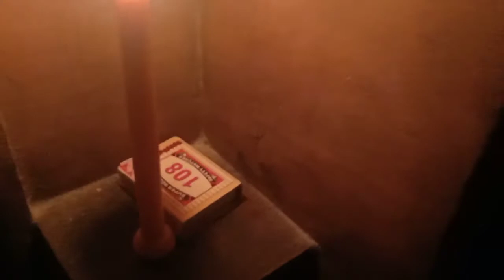Bloody Mary Challenge at 3:00Am || alone in haunted room by sam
Yeah I'm trying to be regular on YouTube.